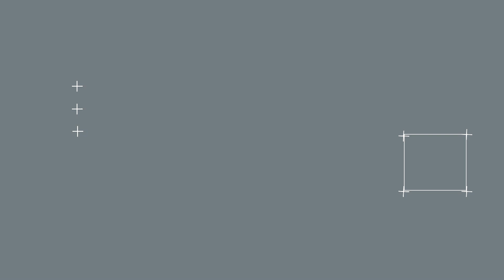Bold and the Beautiful Spoilers April 13-24: Felony Flo Is Back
Bold and the Beautiful spoilers; B&B fans spoilers for two weeks from April 13 to 24 are here and it has quite big shockers. As when Brooke Forrester thinks she can barge in at the Forrest Mansion and get her way. But when Eric Forrester will call her out on her cheating, it will leave her stunned. As for Flo Fulton, she is on the work to get more evidence against Sally Spectra. What will happen when she snoops in Doctors' computer for Saly's record in B&B? Katie Logan will have her own hurdles to get through as she will try to have a serious talk with Bill Spencer!